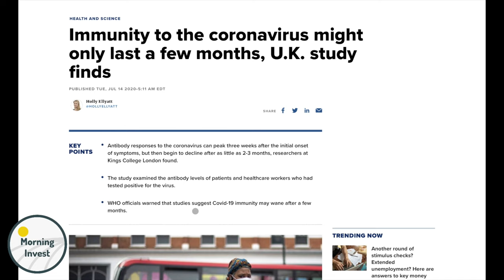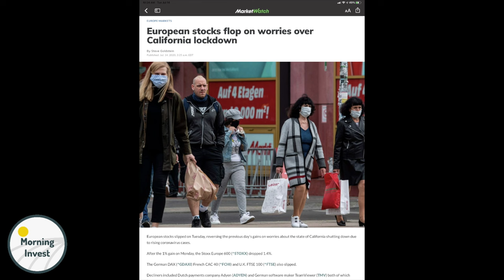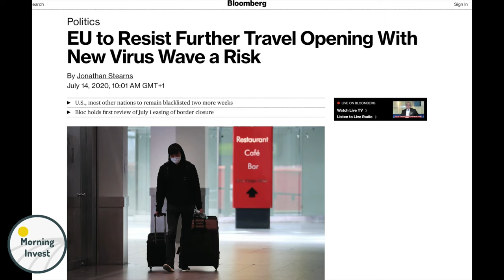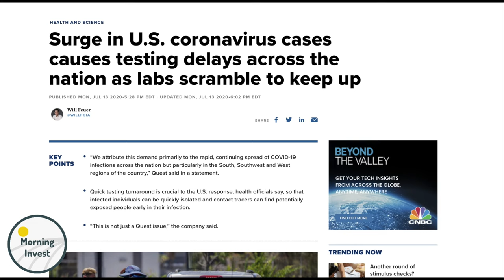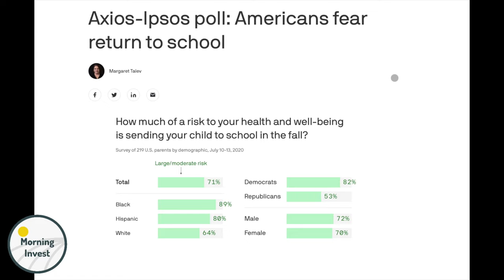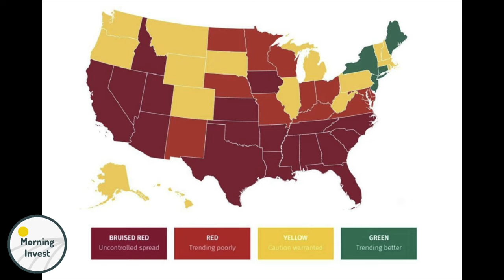The economy under a 2nd Coronavirus lockdown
What does another shutdown look like for the U.S. economy? California is shutting down and cases are on the rise.

🔥 Get 2 Free Stocks on WeBull when you deposit $100 (Valued up to $1,400): ➜

📚 Read My Best Selling Book “How to Pay Off Your Mortgage in 5 Years” ➜